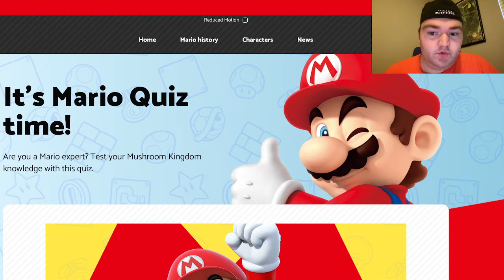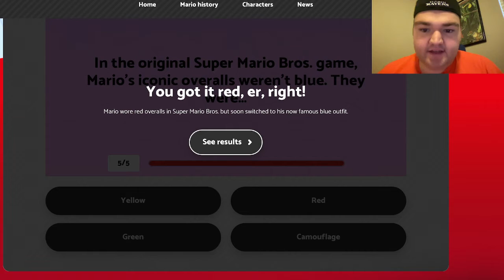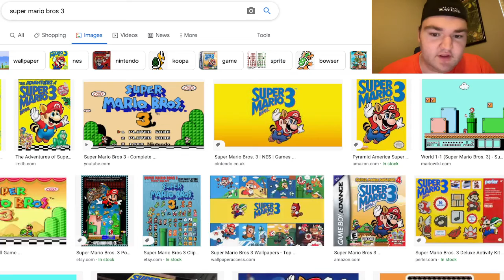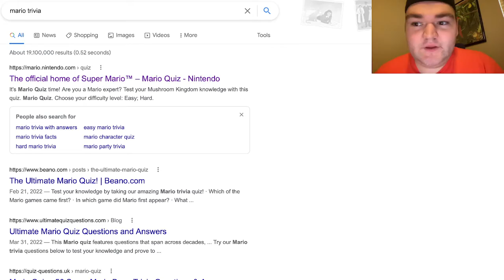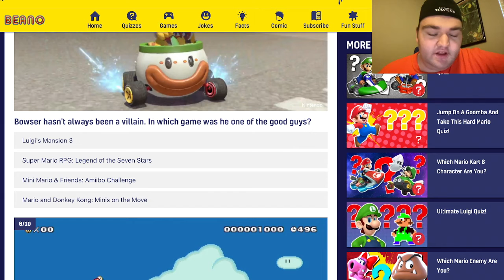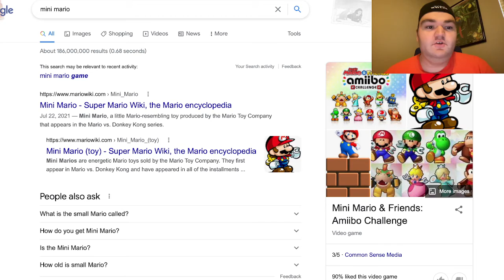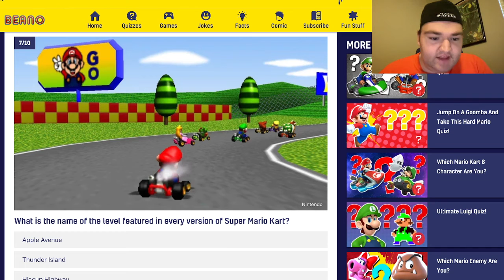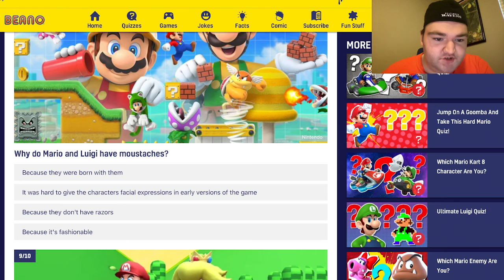Trying my luck at Mario Quizzes!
Recording: OBS
Camera: Facetime HD Camera
Laptop: MacOS Big Sur Version: 11.3.1